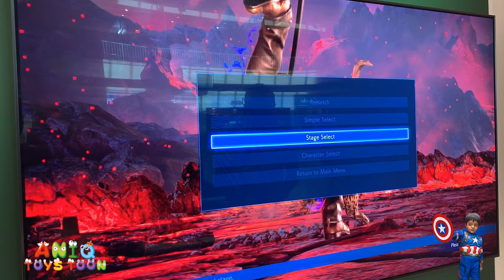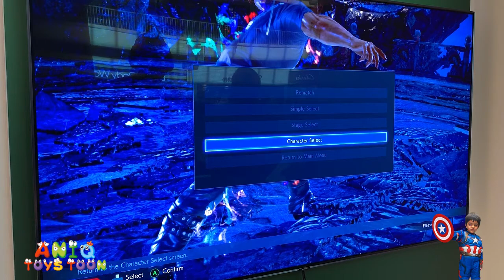New XBOX One X Gameplay 2019 At Microsoft Store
In this video, we will see Aniq playing XBOX ONE X and XBOX ONE S games at Microsoft Store in Houston, Texas in the USA. We will really appreciate that. ALSO, FOLLOW US ON  THE SOCIAL MEDIA.

Aniq Toys Toon is a family and children friendly kids channel reviewing and unboxing kids toys. We enjoy toys shopping and playing video games.